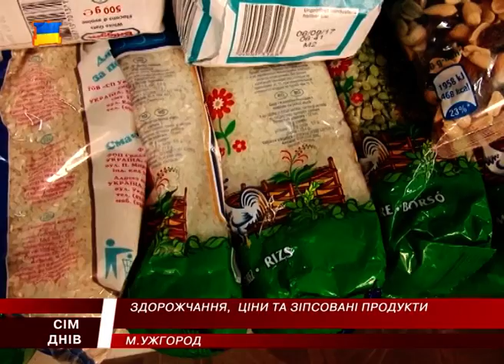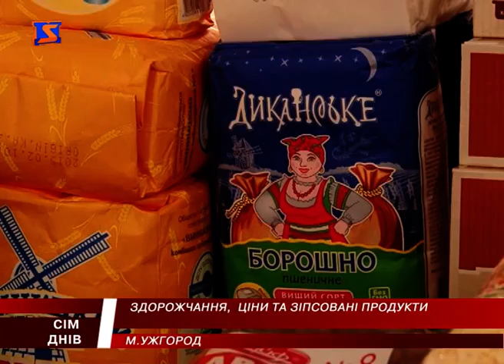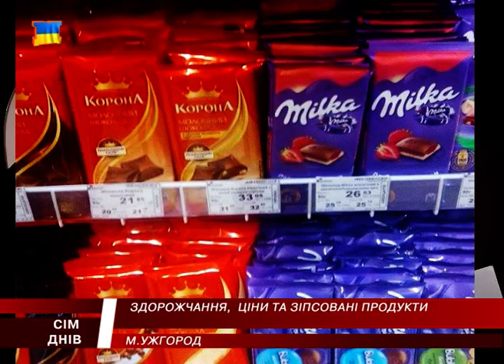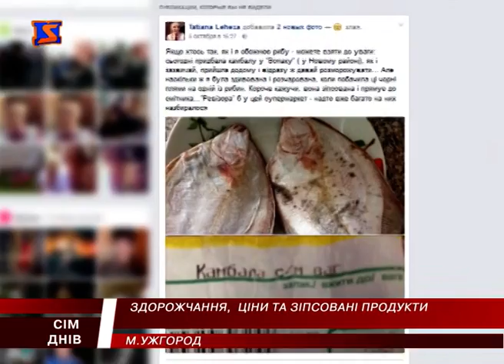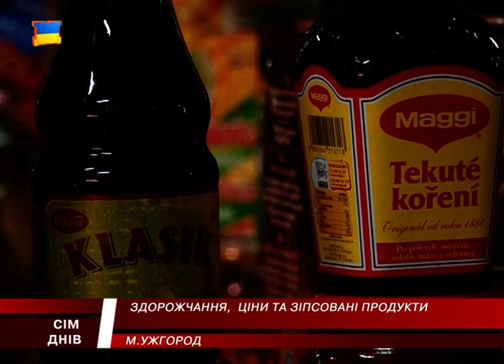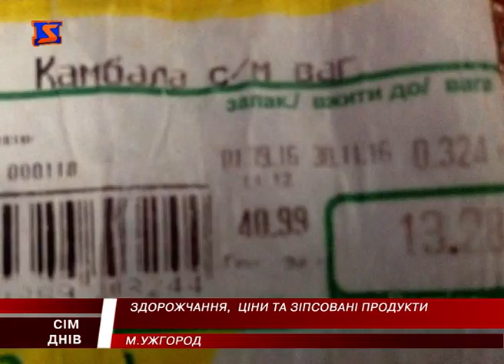Цінове питання. Дороге життя